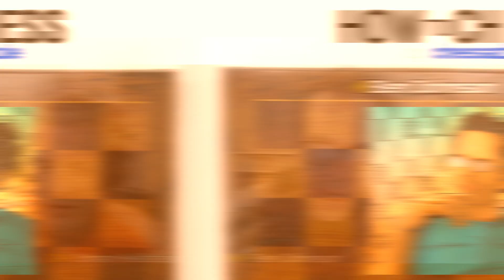How to Analyze Your Chess Games | Episode 2.7 How to Chess Podcast w/ GM Johan Hellsten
Grandmaster Johan Hellstten joins the How to Chess Podcast to talk about how to analyze and work on your own games.

It is hard to know where to get started in analyzing your own games, and GM Hellsten talks about the importance of it and some pointers on how to effectively do so.

One area he talks about is how to effectively incorporate engines into our self-analysis.